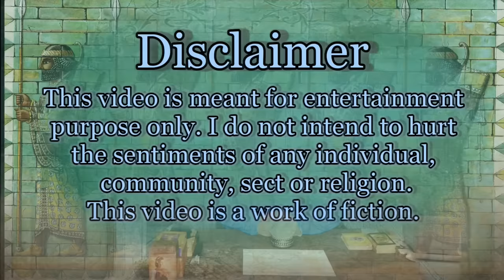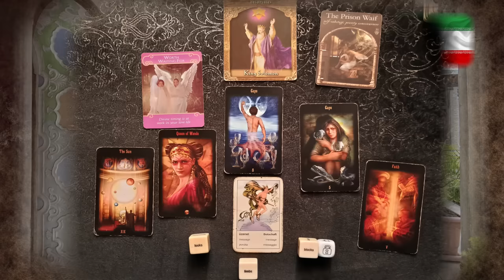Highlight Iran - A reading with Crystal Ball and Tarot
Izabela is doing a reading on Iran. Any Highlights?

IMPORTANT!